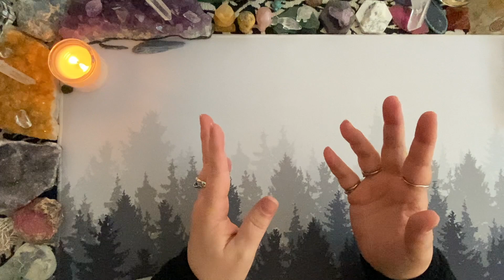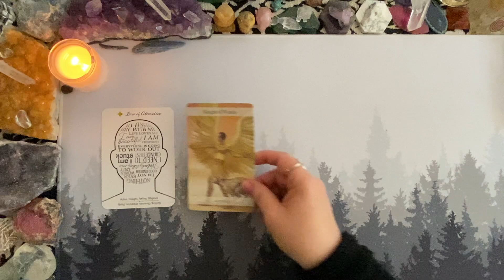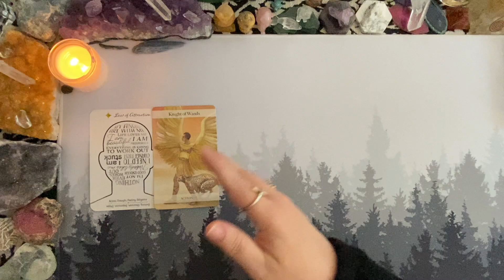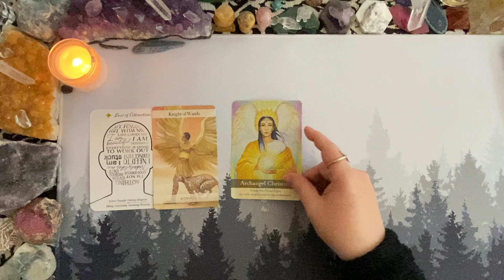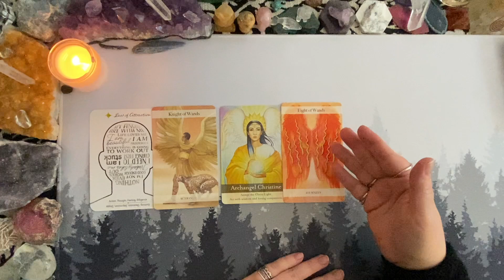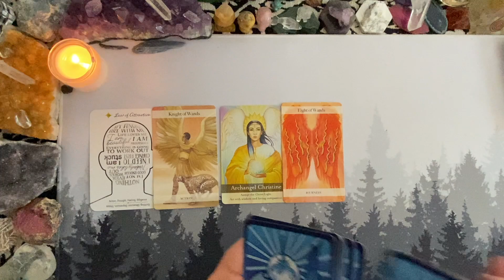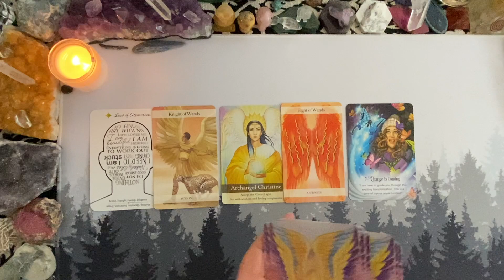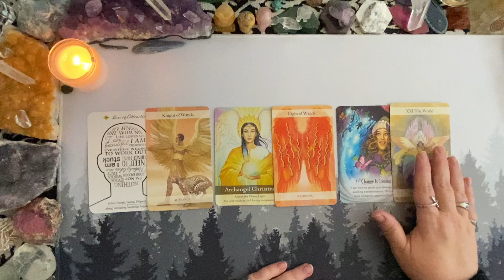VIRGO ~Short and Sweet Messages/Predictions Series~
Timeless Virgo Zodiac / Tarotscope Energy Reading - Whenever you see this video, there is a message for you.

I am open for Personal Readings:
~Tarot/Oracle
~Mediumship
~Astrology

Energy Exchange / Donation -  if you found this reading was helpful by bringing a bit of clarity or guidance. 🙏🏻